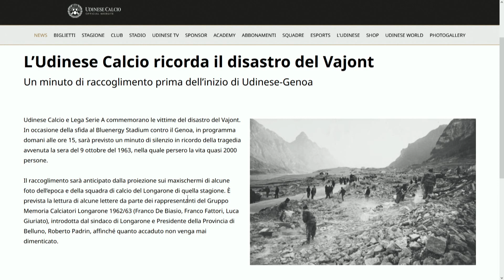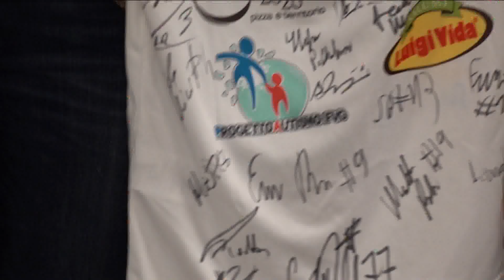TG 24 NEWS SPORT | 30 SETTEMBRE 2023